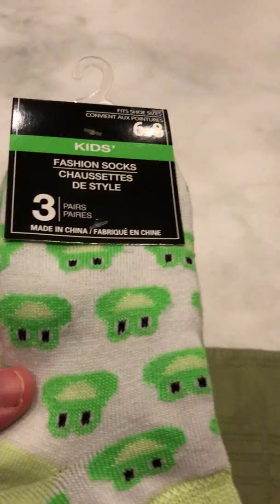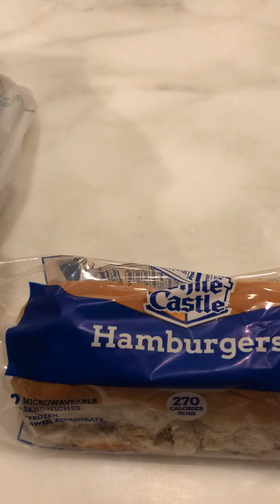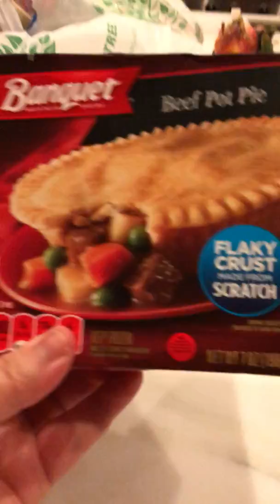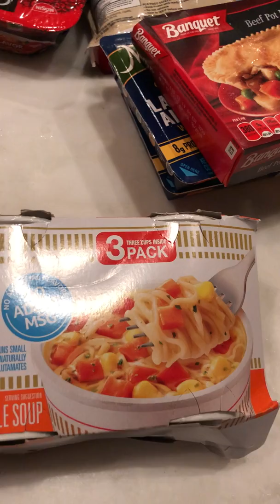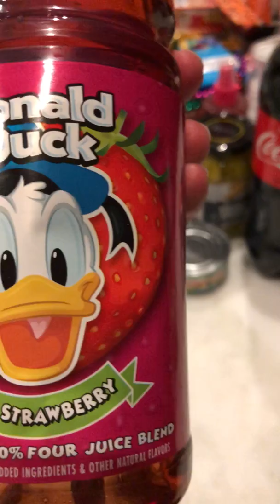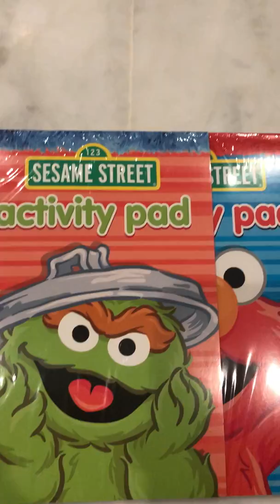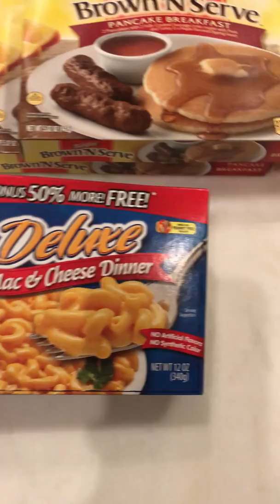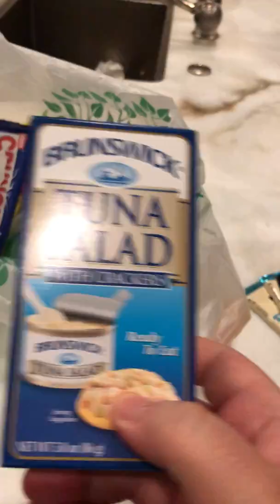New items! Dollar Tree Haul!